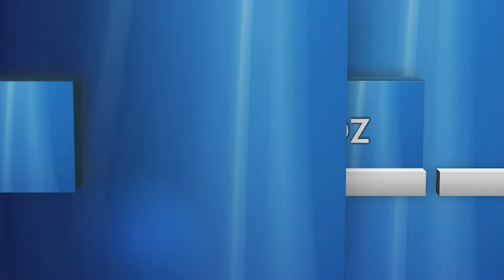SUPER YAW OFORI - ONIPA Y3 FORKIN (BY MR M SOUNDZ)